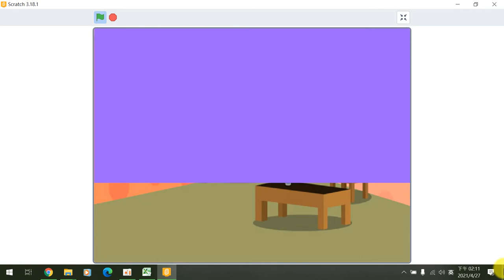110全國貓咪盃國小動畫組得獎作品錄影 佳作金門縣